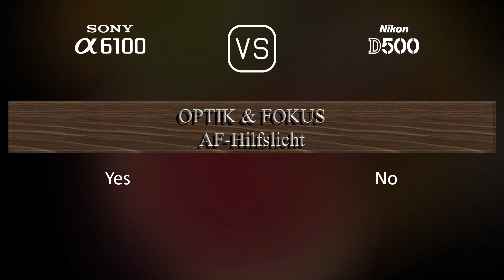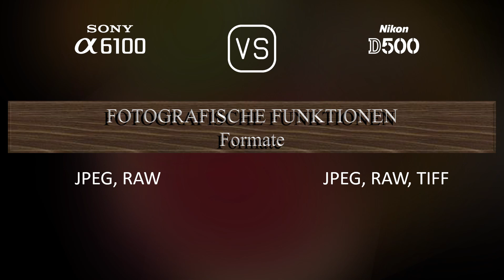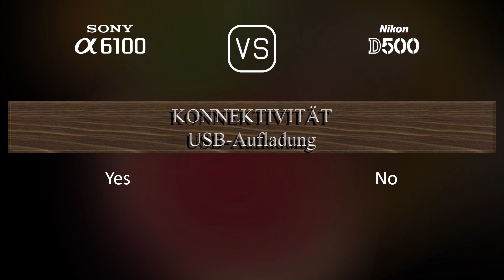Sony A6100 vs. Nikon D500: Ein Vergleich der technischen Daten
Dieses Video gibt einen Überblick über die Sony A6100 und die Nikon D500 in einem parallelen Technikdatenvergleich (comparison of specifications). Vielen Dank fürs Zuschauen.

00:25 EINFÜHRUNG
00:33 KAMERAGEHÄUSE
00:40 BILDSENSOR
01:01 BILD
01:16 OPTIK & FOKUS
01:41 BILDSCHIRM
01:58 SUCHER
02:13 FOTOGRAFISCHE FUNKTIONEN
03:06 VIDEOGRAFISCHE FUNKTIONEN
03:20 SPEICHERUNG
03:24 KONNEKTIVITÄT
03:49 ALLGEMEINE ANGABEN
04:07 SONSTIGE FUNKTIONEN